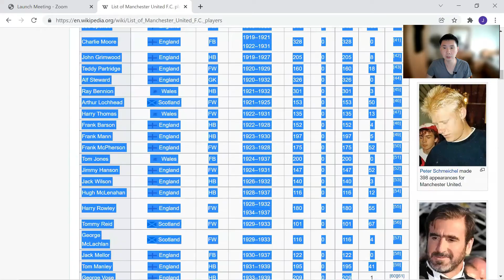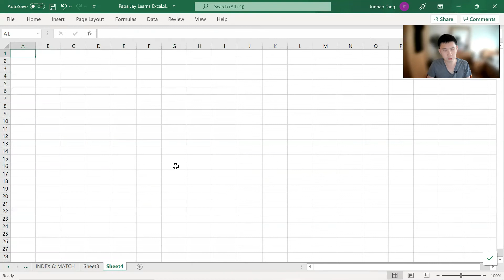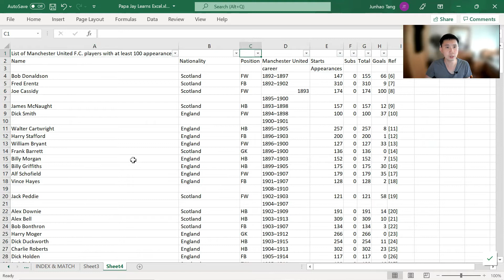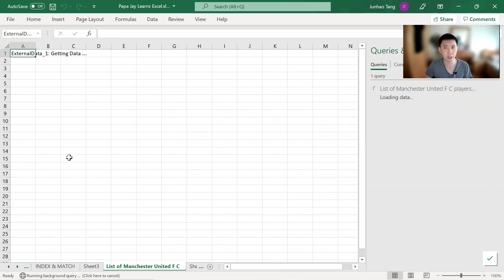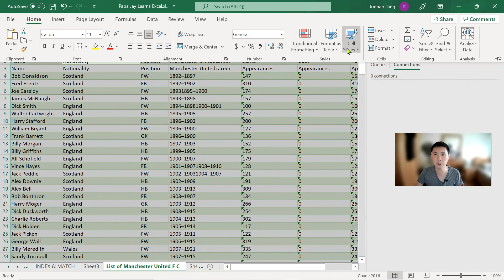Excel - How to copy table from Website to Excel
In this video, I will show you how to copy table from website to excel.

You might come across a table on a website and you want to copy it into Excel. There are several ways you can do it.

Watch now to find out more!